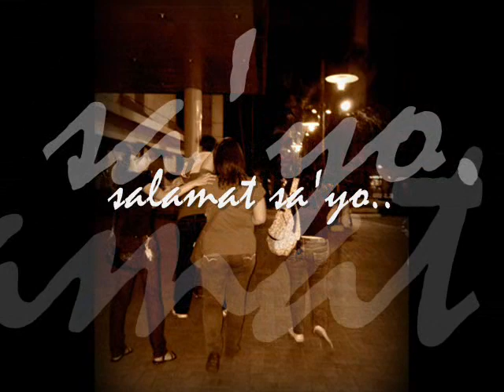My DZXL RMN Family :)